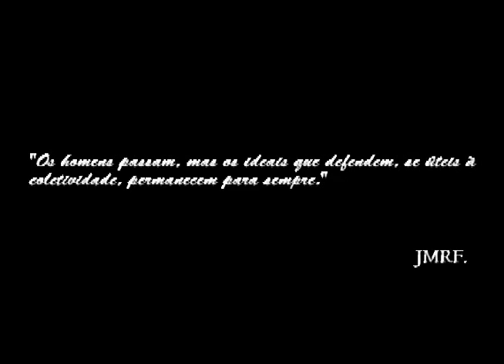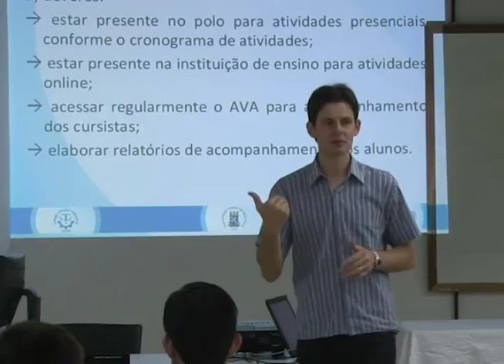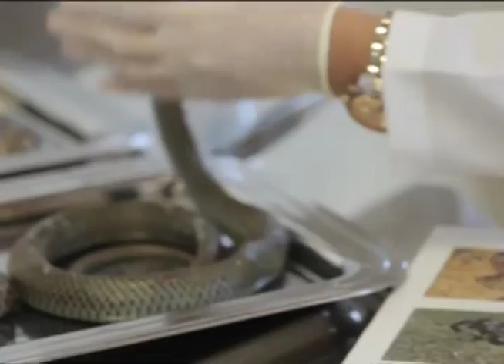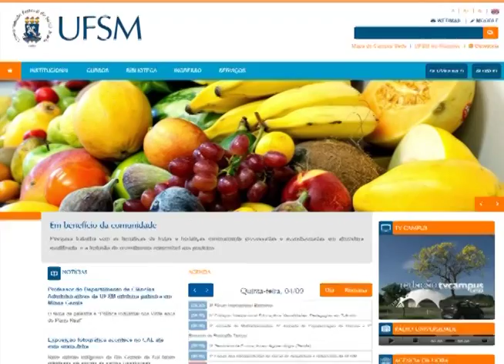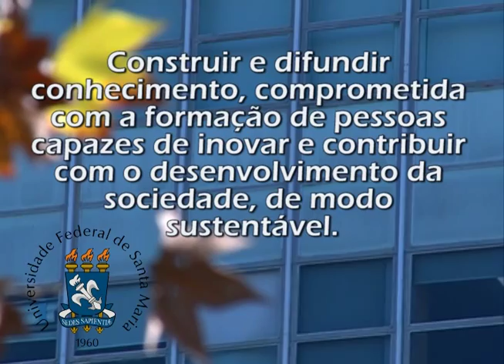Vídeo Institucional - UFSM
Audiovisual produzido em 2014 para apresentar a Universidade Federal de Santa Maria para diversos setores da comunidade.